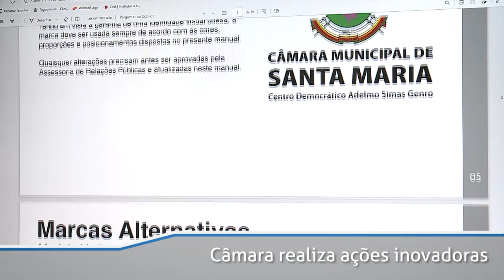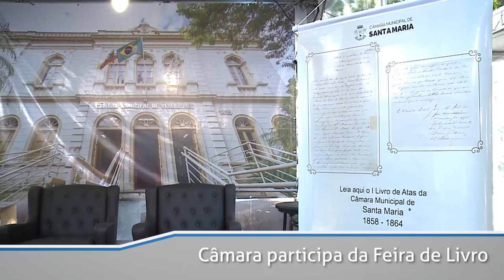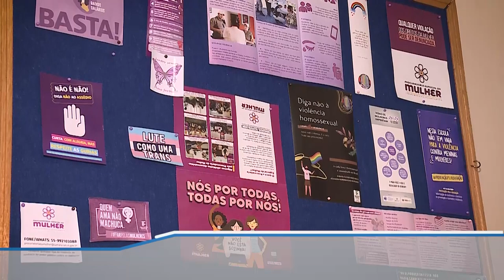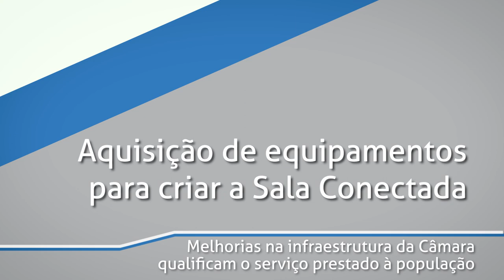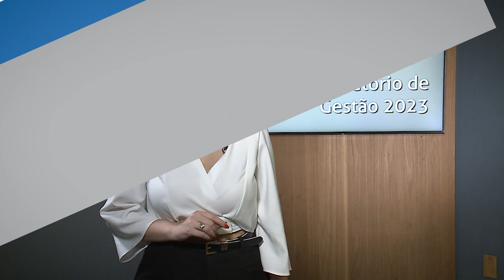Relatório de Gestão 2023